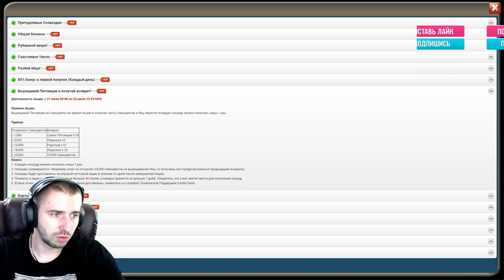ТОП УДАЧА НА РОЛ ТАЛАНТОВ И НОВЫЙ СКИН ВАРЛОКА \ БИТВА ЗАМКОВ \ CASTLE CLASH